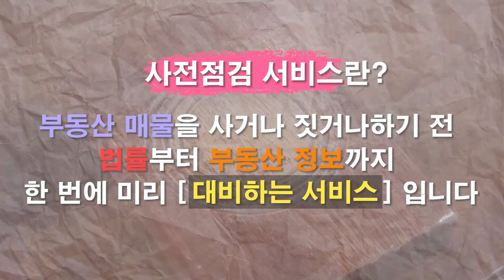공덕1구역 재건축 '마포자이 힐스테이트 라첼스'와 장위6구역 재개발 '푸르지오라디우스파크 분양 [집있슈]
GS건설과 현대건설 컨소시움은 서울 마포구 공덕동에 ‘마포자이 힐스테이트 라첼스’를 이달 중 분양할 예정
지하 4층~지상 최고 22층, 11개동, 1101가구다. 일반분양은 456가구가 공급
최상층 스카이라운지, 수영장, 세대별 창고, 게스트하우스, 조경을 특화해 제공할 예정

대우건설은 서울 성북구 장위6구역을 재개발해 ‘푸르지오 라디우스 파크’를 공급
총 1637가구 규모로, 이 중 713가구가 일반분양
단지는 골프연습장, 사우나, 아트라운지 등 선큰커뮤니티를 만들 계획이며, 미세먼지 차단, 관리비 절감 등 특화 시스템도 제공할 예정